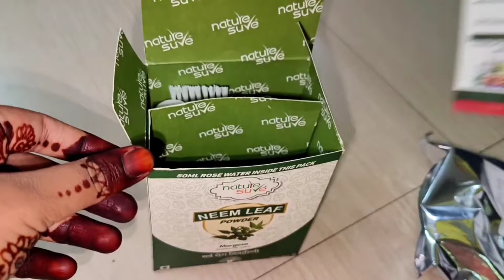100% नैसर्गिक केव्हाही चांगले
Neem benefits and uses | Your All-in-One Solution for Glowing Skin and Improved Health!

Nature sure Neem Leaf powder